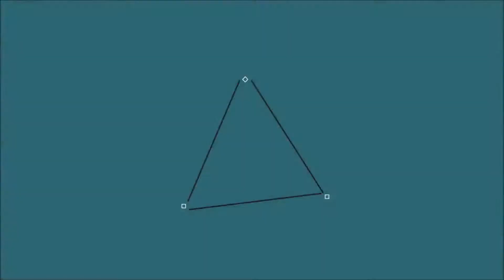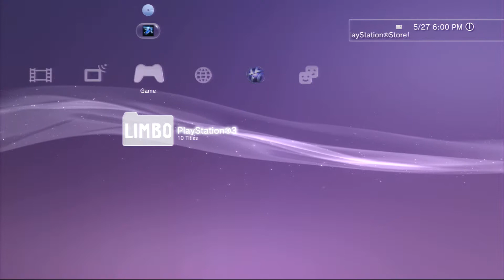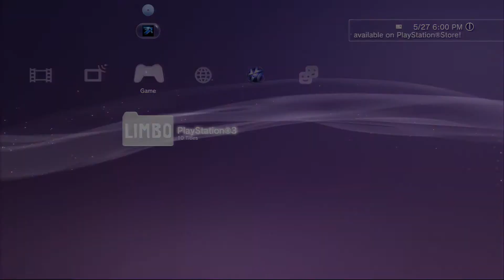"Happy To Be Back??" - Minecraft: Survival Showdown (FAIL!) - Episode 31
No. The answer is no. - Brandon

In no way are we claiming this product as our own. Minecraft belongs to Mojang, and 4j Studios.  I do not claim this as a product of my own, and will respect the wishes of either companies desire to remove this video if it violates their copyright terms in anyway. I play this for the Youtube community and my viewers. Thank you.